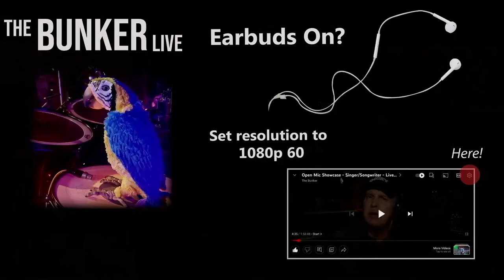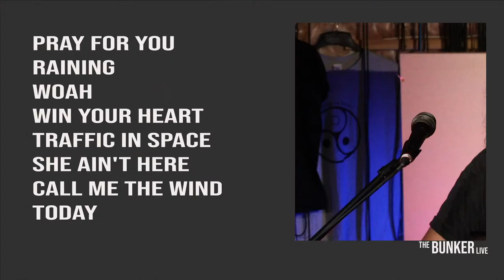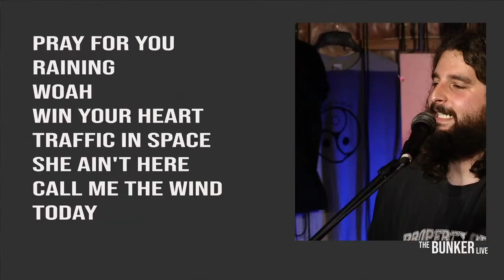Lost Pyramids - Jamband - Live in The Bunker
Chuck Wilson, guitar/vocals
Nate Hockenberry, drums/vocals
Larry Sheridan, bass/vocals
Andrew Stump, keys/vocals

0:00 Intro
02:52 Pray for You
08:19 Raining
16:03 Woah
26:43  Win Your Heart
31:05 Traffic in Space
46:34 She Ain't Here
51:43 Call Me the Wind
01:04:09 Today

Always Indie, Always Original -  The Bunker brings upcoming Indie Artists and Bands with original songs together with music lovers.  Livestream shows most every Tue and Thursdays at 8:30 PM central time from our studio located outside Chicago USA.

We started in 2020, and have presented over 150 shows going into 2024.  We are free to the audience and bands.

FREE THINGS

😎Check our our website (updates to new bookings, background info, History, Gallery, Other Indie Links,  etc)

The Bunker is free for artists and fans.  We do however accept donations for those wishing to support indie artists and the music they make.  Please make a one time donation, large or small, to help this channel grow and keep indie music flowing.

📷 Signature Photo

Signed during the show!,  Help support the Bunker and The Band with our signature photo offer.